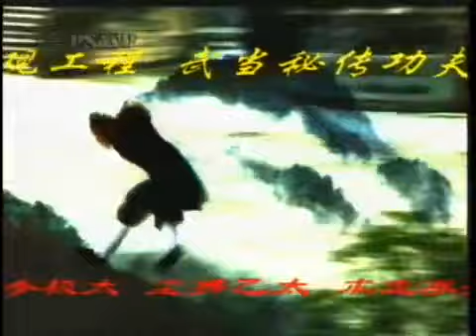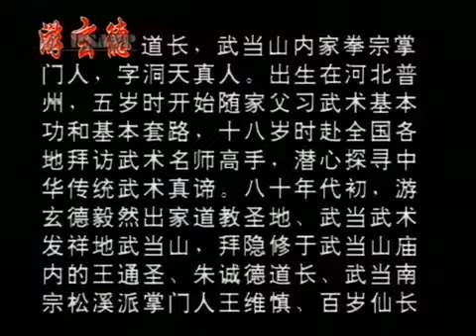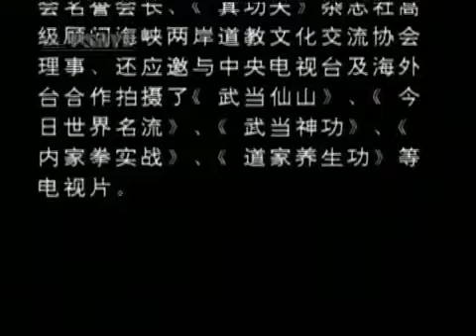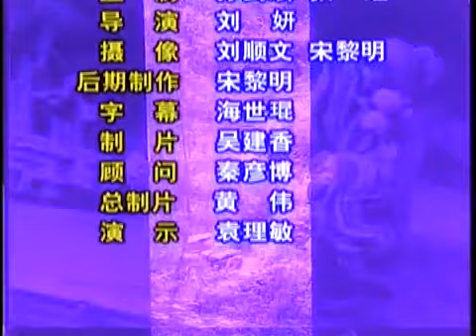Wudang Pai Taiji Quan 36 Form - Jing Jian - Tutorial by GM You Xuan De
Tutorial Program of the Forms of the Wudang Pai taught by Grandmaster You Xuan De

Wudang Temple Germany
Headquaters of Wudang Pai Germany & German Daoist Association
Lao Zi College & Wudang Tea House

Classes, Workshops, Intensive-Programs, China-Trips and more..

Wudang Kung Fu, Tai Chi, Bagua, Xing Yi, traditional Weapons , Applications, Self-Defence, daoist health cultivation , tcm,  etc.

Daoist education, Scriptures & Ritual Study programs, Online 1o1 , Video-Courses